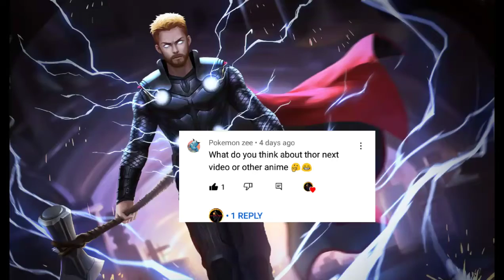carol of the bells x thor love and thunder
carol of the bells x thor love and thunder fight scene